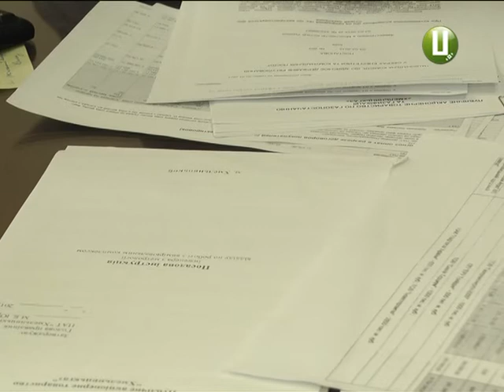Якість життя На Хмельниччині критичні борги за блакитне паливо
Стрімке нарощування боргів у «Хмельницькгазі» розпочалося ще півроку тому, після семикратного підвищення тарифів на блакитне паливо. Відтоді борги ростуть.